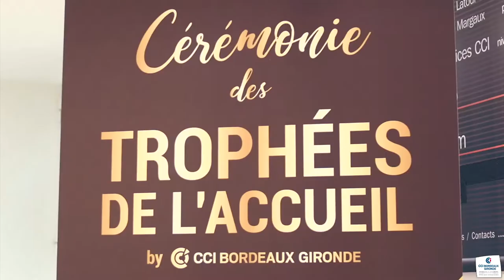Cérémonie des Trophées de l'accueil 2018 : temps forts de la soirée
Retour en images sur la 1ère édition des Trophées de l'accueil by CCI Bordeaux Gironde - 29 novembre 2018.
Quel est l'objectif de ces trophées : interview de Odile CANDESSANCHE, élue CCI Bordeaux Gironde, groupe de travail tourisme : "accompagner les professionnels du tourisme et les commerçants afin de mettre en valeur tous leurs efforts sur tous les territoires de la Gironde."